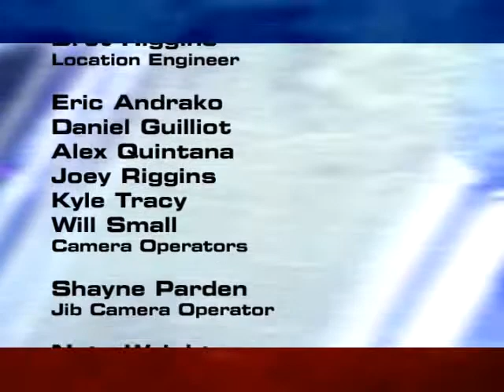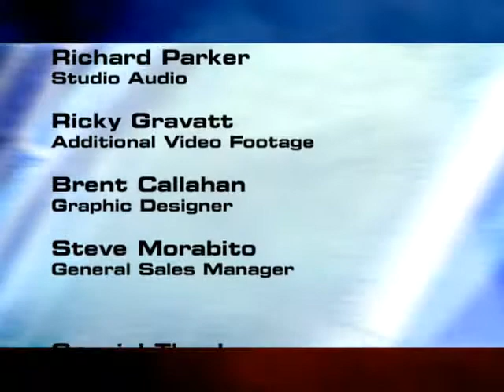Bay Point Billfish - Credit Anim